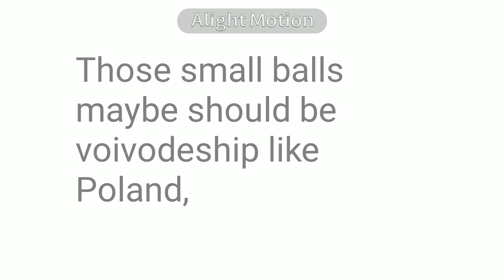Mars Hatdegen's comment in Poland makes scrambled eggs